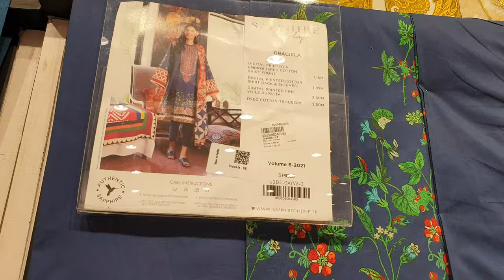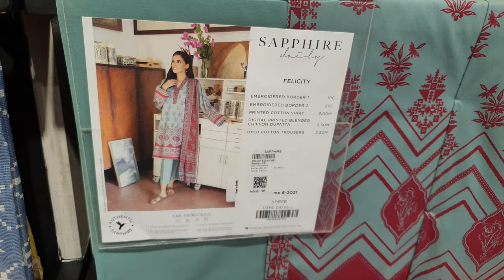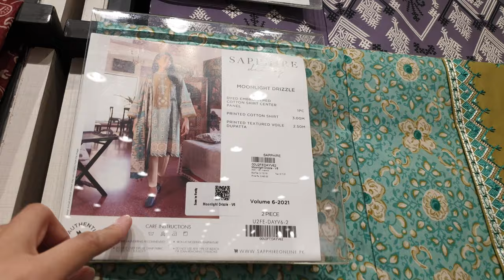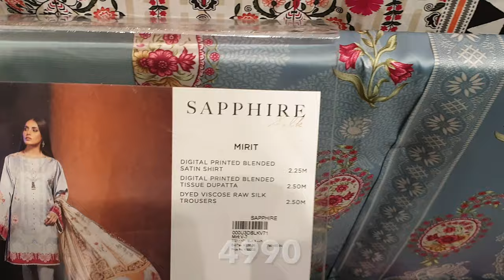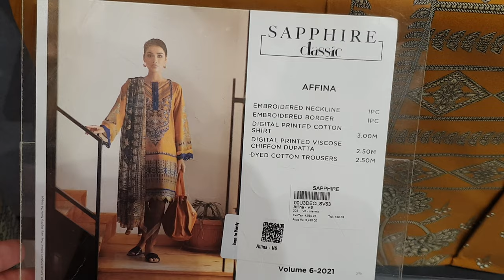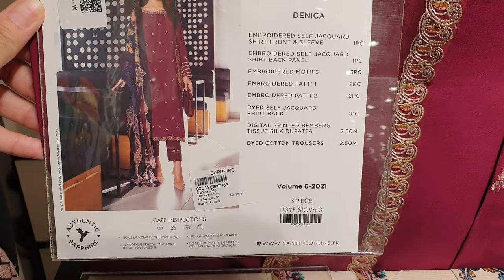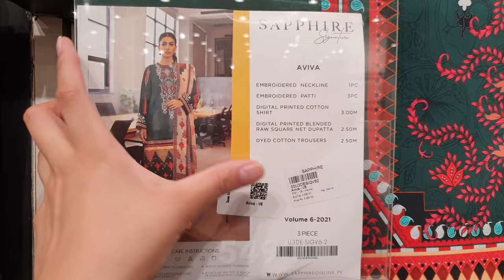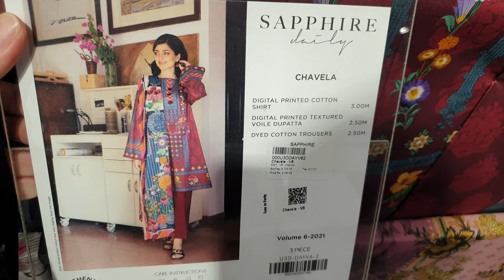Sapphire New Cambric Collection 2021 || New Intermix Collection (1pc, 2pc & 3pc) 17th September 2021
Sapphire New Winter Collection 2021 || New Intermix Collection (1pc, 2pc & 3pc ) 17th September 2021